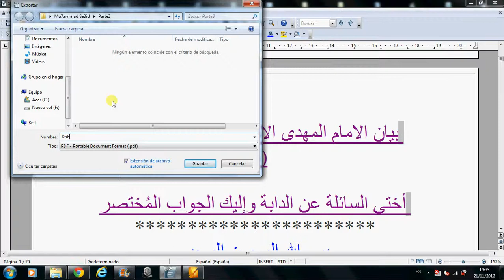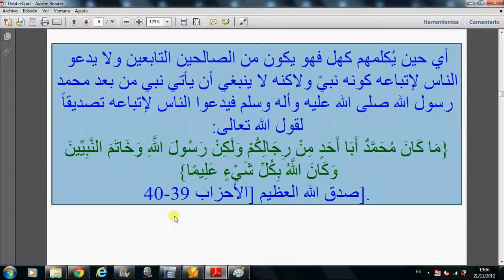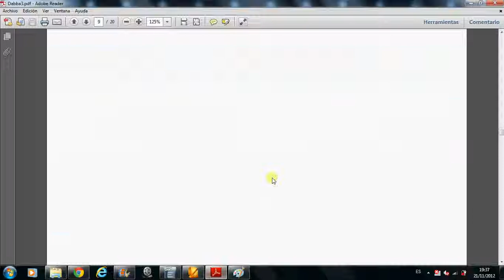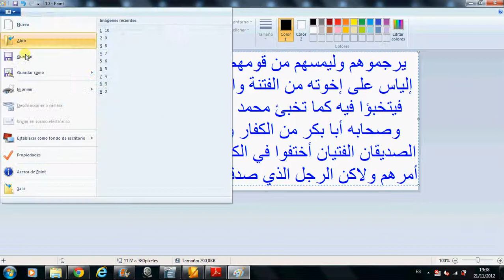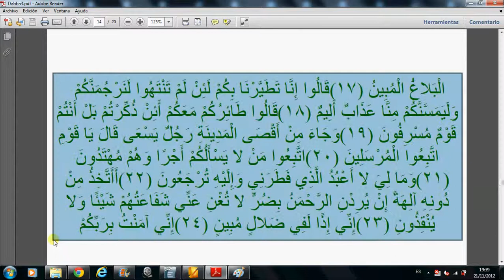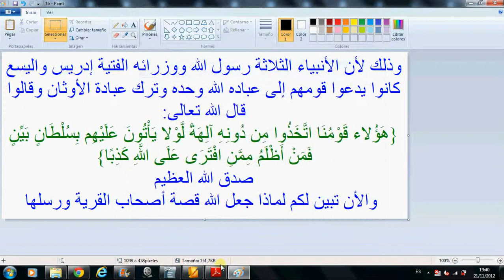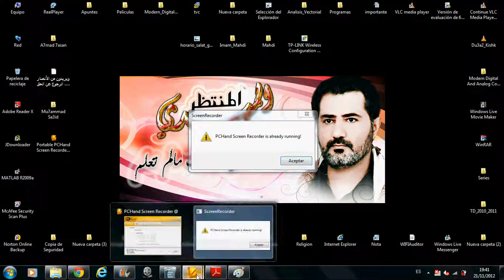الخطوة 2 و3 و4